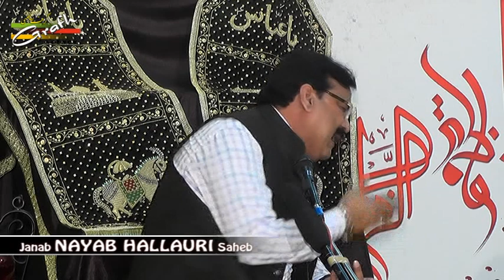Nayab Hallauri | Khamsa-e-Majalis Marsiya Khwani 2017 | Sajjad Bagh Lucknow